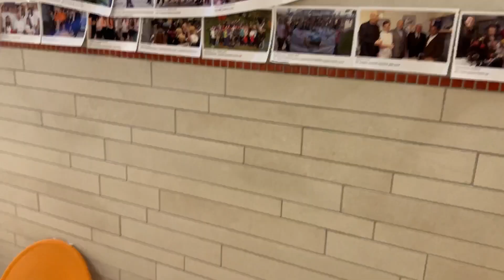Сколько стоит лечение зуба в Беларуси. Стоимость вас удивит.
Всем привет.
Идем с Домиником к стоматологу.
Сколько стоит залечить один зуб ребунку.
Платная медицина.
Ценные рекомендации от доктора.